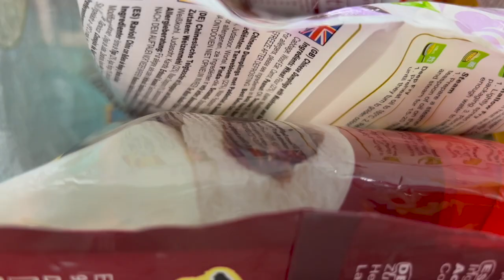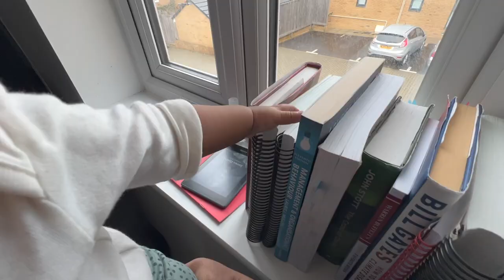VLOGMAS WEEK 2 - Upside house, eating out, baby opening presents | Chumi Lakshmi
Week 2 of Vlogmas was about upside house, eating out with Levi, baby opening presents, and packing way too early before the trip!

🎥 EQUIPMENTS 🎥
Main Camera